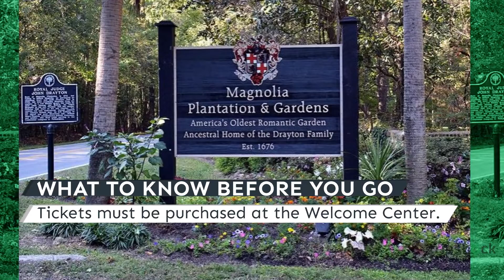Magnolia Plantation and Gardens Visitor's Guide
Discover the top things to do in Charleston, SC and beyond, at the best rates online with Tripshock.com

Magnolia Plantation and Gardens is a must-visit for anyone who is a history buff. Travel + Leisure Magazine named Magnolia one of "America's Most Beautiful Gardens," and it's the only garden awarded with this distinction in the entire State of South Carolina. The plantation was founded in 1676 by the Drayton family and has remained in their hands for three centuries. Magnolia Plantation encompasses more than 600 acres along the Ashley River.